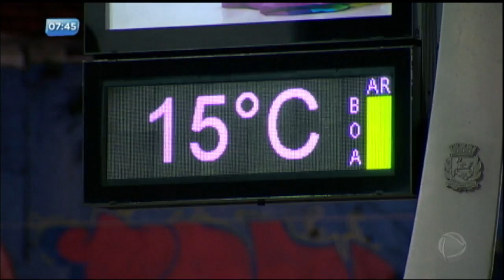Inverno inicia com frio e garoa na madrugada desta quarta-feira (21)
O inverno chegou oficialmente na madrugada desta quarta (21). Apesar da garoa, a estação neste ano promete ser menos rigorosa.